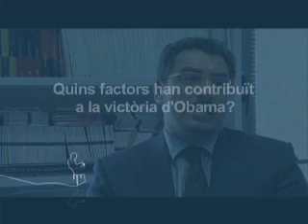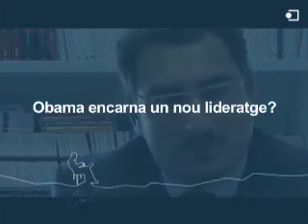Experts de la UOC analitzen la victòria d'Obama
Tres experts de la UOC, John Zvereff, director de Desenvolupament Internacional, Ana Sofía Cardenal, directora del programa de Ciències Polítiques i Lluís Pastor, director dels Estudis de Comunicació, analitzen les eleccions dels Estats Units.
Novembre de 2008, Barcelona.